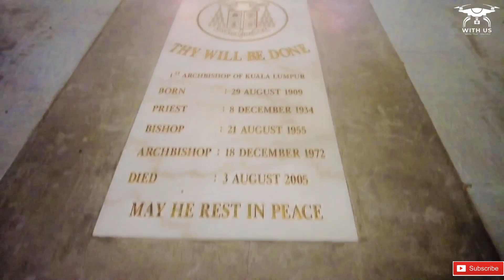Christmas 🎄 Part - 2 | WITHUS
Gifts, treat, candles, snowman, reindeer and HO HO HO HO. Hey it's CHRISTMAS. Evening is beautiful and sky is colourful, it reminds me of my childhood where I see things differently. Its a reminder of true meaning of family and happiness, also a symbol of being together in comforts and hardships. So we are going to enjoy the evening without any plan or any destination, to relive the childhood once again.